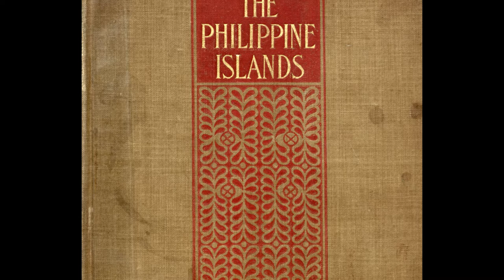IV 04 21 D18t2 Who was Dean Worcester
From the edX course ”Visualizing Imperialism & the Philippines“